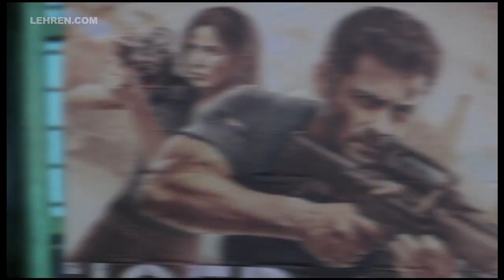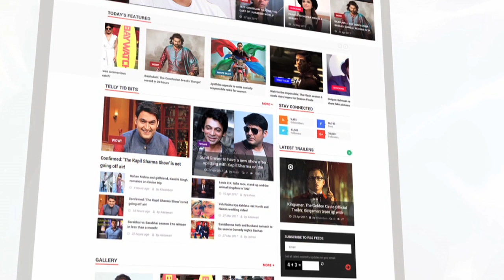Tiger Zinda Hai Collects 200 Cr In 3 Days | Salman Khan, Katrina Kaif | LehrenTV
Salman khan katrina kaif's much awaited spy thriller Tiger Zinda hai is setting high records and crossed 200cr in itz first weekend. Check out the video